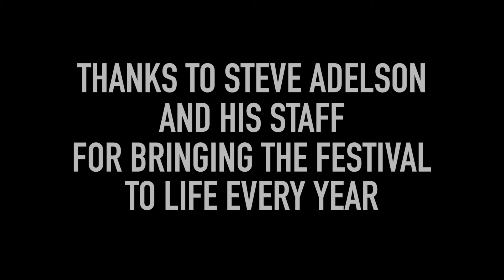J. Brittany Performing At The Long Beach Hotel-Jazz Festival 2016